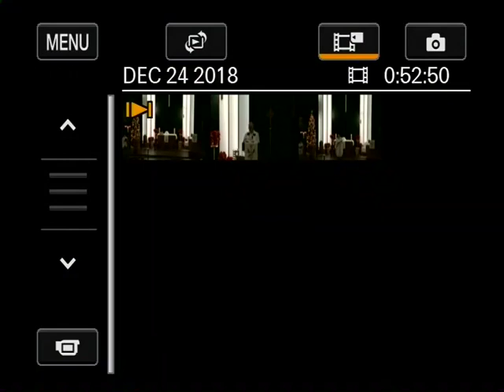December 24, 2018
Christmas Eve Candlelight Service